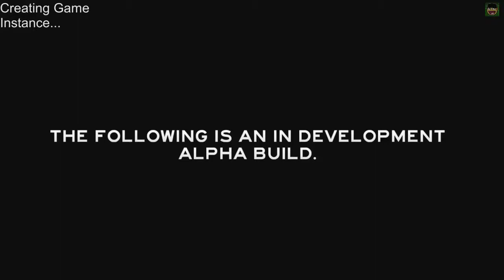THE FOREST #1 - Ein schwieriger Start! - Let's Play The Forest [Deutsch] [Full/HD]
ÖFFNE MICH!

|cobsabLP|
Weitere Let's Plays und Hintergrundinfos:

|Musik|
Incopetech.com